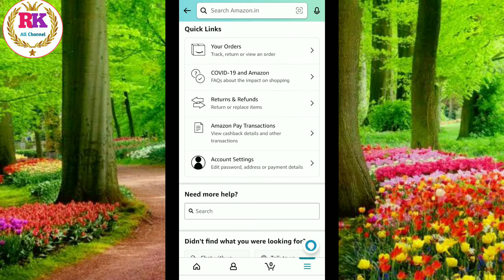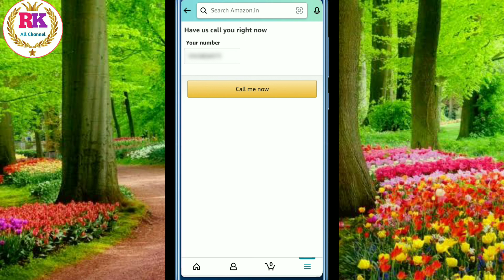Amazon customer care se baat kaise karen 100% Real amazon customer se bat karen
Video is the for educational purpose only  Copyright Disclaimer Under Section 107 of the Copyright Act 1976, allowance is made for "fair use" for purposes such as criticism, Comment, News reporting, teaching, scholarship and research.